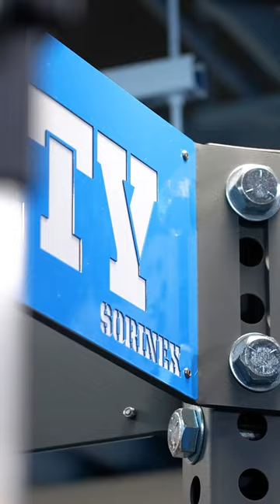The Ultimate UNC Baseball Facility Tour $26,000,000! 🐏⚾️🏟️